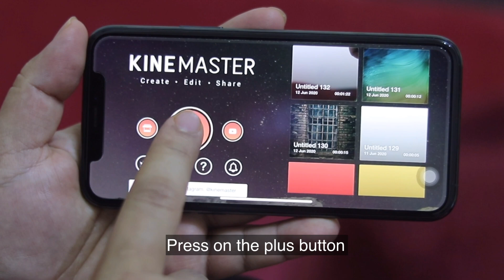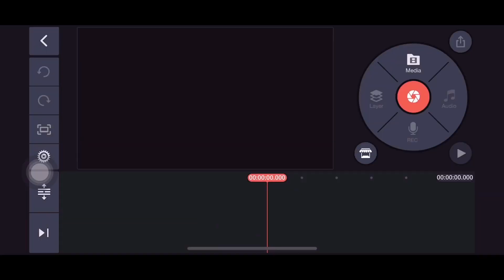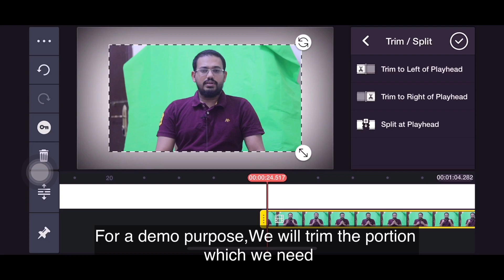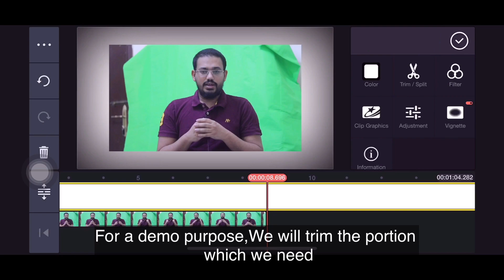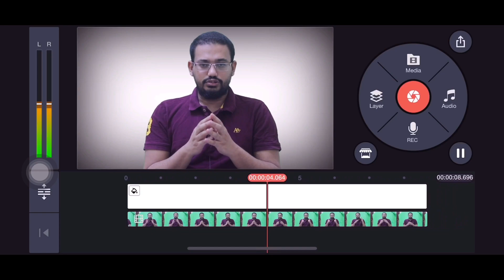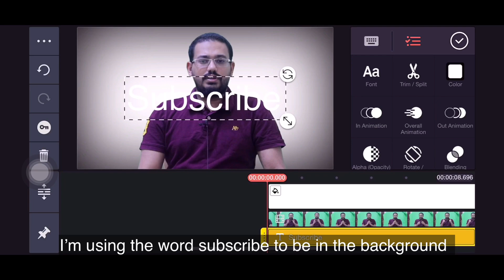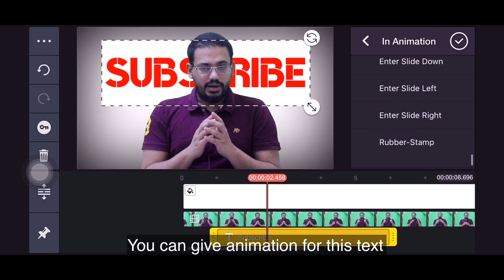How to change background of a video using mobile വീഡിയോയുടെ ബാക്ക്ഗ്രൗണ്ട് എങ്ങനെ മാറ്റാം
This video shows the simple method to change the background of a video using mobile phone.
Green screen is a age old technique used to remove the background of a photo/video , now it is available on mobile phone. I am using this as a Kinemaster tutorial for you all to change the background of video.
This is the simplest and best app for video editing on mobile phone.

വീഡിയോയുടെ ബാക്ക്ഗ്രൗണ്ട് എങ്ങനെ മൊബൈൽ ഉപയോഗിച്ച് മാറ്റാം
how to remove background of a photo easily,
how to remove background of a video easily
how to remove background of video easily
video background remover,
video background removal ,
easiest method to remove background,
how to erase background of a photo
how to erase background of a video
Kinemaster malayalam tutorial